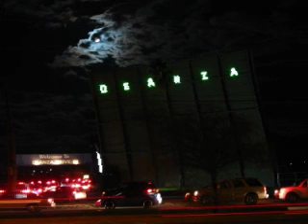Artisen Productions - 09-06-07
A random beat I made for a friend who was a parody rapper. I figured it'd be a funny beat to make fun of stuff on or what not, but no song was ever recorded. Included in this video are random pictures of my hometown, Tucson, AZ.

This is an early beat. I never spent much time on it, I know it is loopy and repetitive. I will be working on it soon so keep checking back.